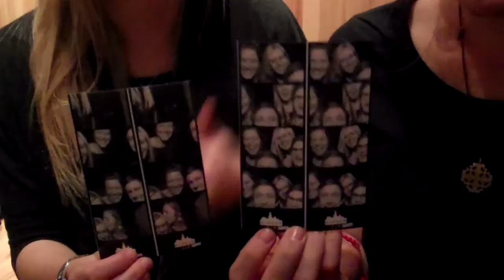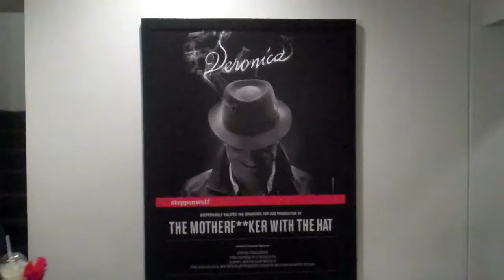The Motherf**ker With The Hat